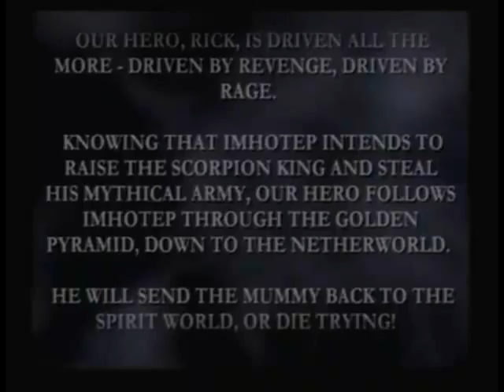Race to The Golden Pyramid ( Escape Ahm Shere )